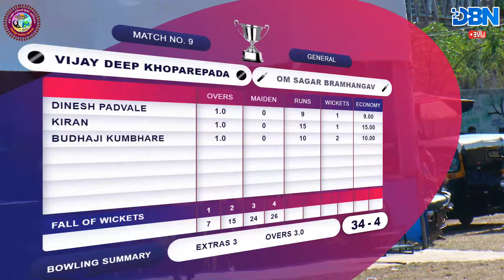DAY 4 || MATCH NO 9 || VIJAY DEEP KHOPAREPADA VS OM SAGAR BRAMHANGAV || RAHUL SMRUTI CHASHAK 2024